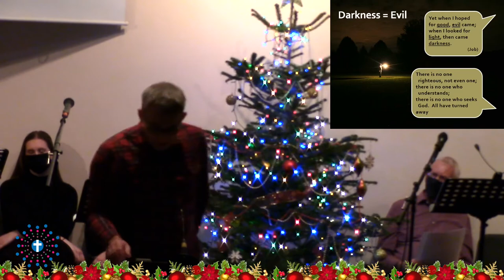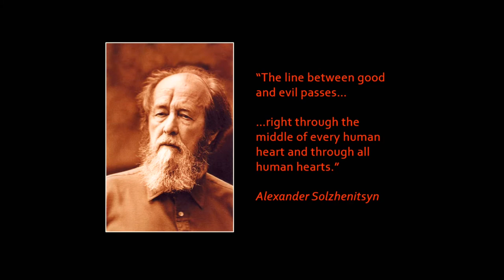Cafe Carols 2021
This is a recording of our Carol Service held on Friday 17th December 2021. There are a mixture of carols, readings, and a message about why Christmas may be far more relevant to you than you might think. We hope you will enjoy it!

Are you interested in finding out more about Christianity? In the New Year we will be running a Hope Explored group - a small informal group to look into the claims of Jesus Christ. Here are some ways you can do that: